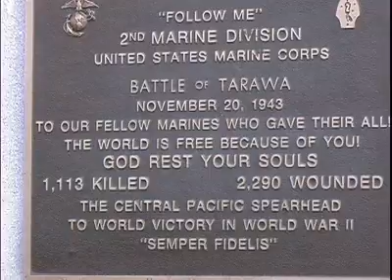Leon Cooper WW II Vet's Return to Bloody Tarawa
WW II Veteran returns to Red Beach, site of horrific battle with the Japanese in November, 1943. Over 1300 Marines and 4500 Japanese were killed in three days. The beach is now covered in garbage.